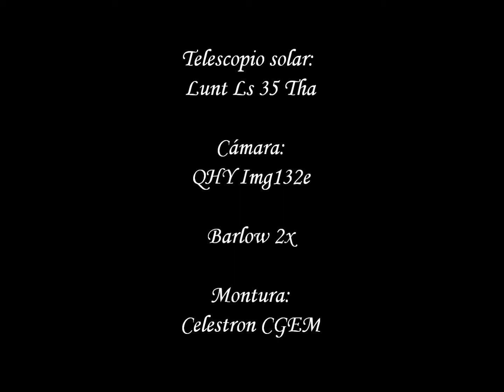Time Lapse protuberancias solares julio 18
En este timelapse pueden observar el movimiento de las protuberancias solares.
Se tomaron 15 vídeos en total de los cuales salieron 15 fotografías para hacer este timelapse. Los mismos se tomaron entre las 13:18 y las 14:15 horas, tiempo del centro de México.

Telescopio Lunt Ls35tha
Camara QHY Img132e
Montura CGEM

Song: Legendary [Top Shelf Sounds]
Artists: Amadeus